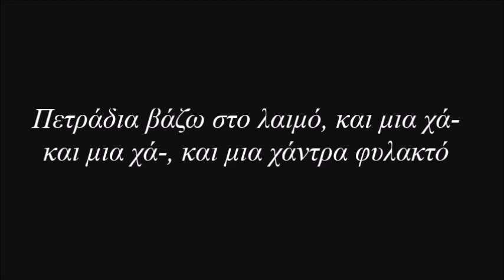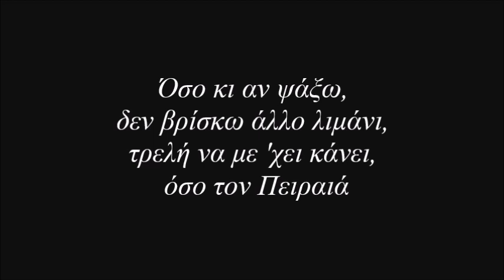Ta pedia tou Pirea - Melina Mercouri cover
Immortal title song from the mowie "Never on Sunday", composed by Manos Hatzidakis and first sung by Melina Mercouri in the film. The song won the Academy Award for Best Original Song in 1960 and has since been recorded by numerous artists in many different languages.
I took up the challenge in Greek even though I don´t actually speaks this language, so if you want to leave me a comment, please do so in English or in some other main language, please. I hope you like my version and the harmony work I put into it.